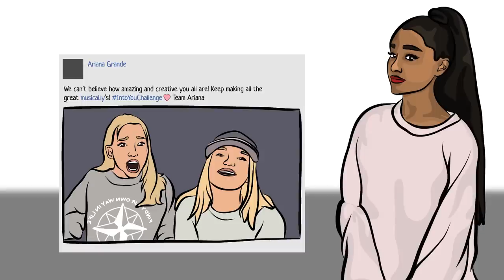Die unglaubliche Geschichte von Lisa und Lena | KURZBIOGRAPHIE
► Lisa und Lena waren gerade einmal 13 Jahre alt, als sie zu den größten deutschen Newcomern einer Social-Media-Plattform wurden, die 2015 nur die coolen Kids kannten: musical.ly. Doch wie kamen sie zu dem Erfolg? Was machen sie heute? Und wie geht es in Zukunft weiter?

Redaktion: Jens Herforth und Der Biograph
Illustration: Shirin Kamali (Video) und Felix Rohrberg (Thumbnail)
Compositing: Maria Schlenstedt